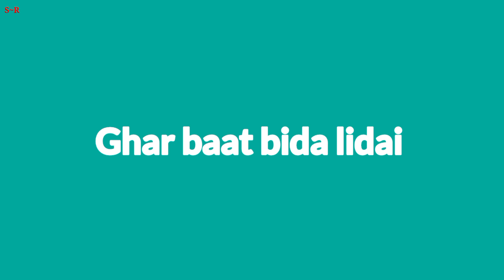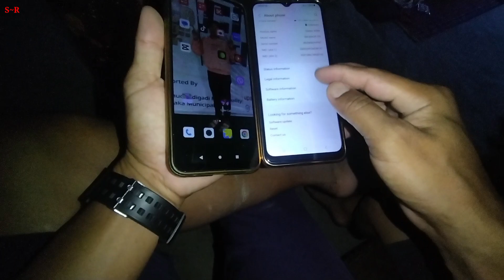Last day in Nepal...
Hello my name is SHIWA RAI.I'm form Nepal.In this video Aajako Video ma chaii mero lokesh daju bidesh janu lagnu bhako X Sunday uhako flight X r Yaha hami uhako lagi ukalo oralo aarthik bajet ko lagi garitaheko xaw r maile uhalai Friday chaii Rampur purayeko xu r daju aba KTM janu hunx ani Saturday baser Sunday flight ani daju Omen man pugnu hunx ..I'm  Heartly Thankful All Guys who support me.In this video I try to my best for better views,place,understanding all this which things available.

I'm very Thankful to All Guys who supporte me and Thanks again all of You for Completing 1k subscriber.Keep Support more.

Follow FB page-  Shiwa Vlog
I miss you all friends keep support me ❤️
     comments
     Shere